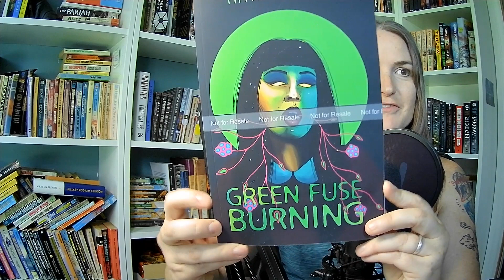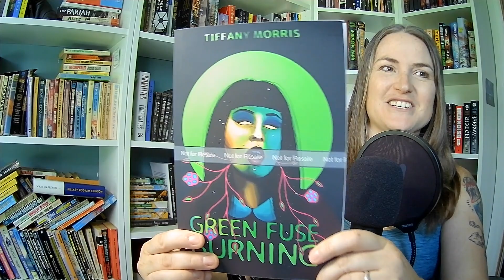Green Fuse Burning - Book Review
In this video, I likely get a song stuck in your head, talk about suffering, and get attacked by a fruit fly!

No spoilers in this review!

I received no monetary compensation for reviewing this novel.